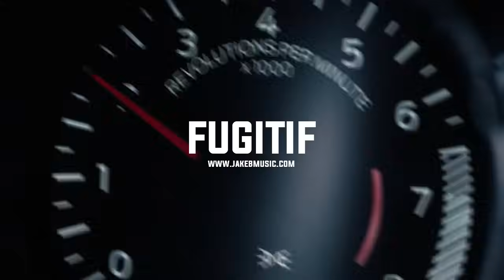Werenoi x SCH x Piano Type Beat "FUGITIF" | Instru Sombre | Instru Rap 2023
❗️  USAGE  ❗️

THIS BEAT is NOT FREE, YOU NEED to PURCHASE a LICENSE for ANY USE.

PROJET PAYANT pour TOUTE UTILISATION.

Crédit :

Nom de l'instrumentale :  FUGITIF
Compositeur : Jake B